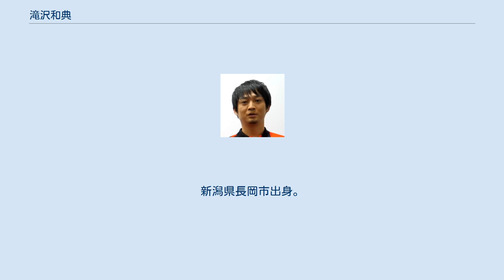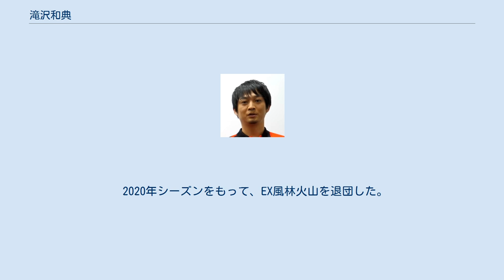滝沢和典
滝沢 和典（たきざわ かずのり、1979年12月6日 - ）（本名 瀧澤 和典）は、競技麻雀のプロ雀士。
新潟県長岡市出身。
血液型B型。
日本プロ麻雀連盟所属（七段・理事）。
Mリーグでは、EX風林火山に所属していた。
愛称はタッキー。
キャッチフレーズは「越後の奇跡」、「麻雀バガボンド」。
 2018年、ドラフト会議でEX風林火山から2位指名された。
他のチームメンバーは二階堂亜樹と勝又健志。
 10月2日の第2試合、東二局親番、第1ツモを取らずに第1打を打牌してしまったため少牌となり、その局は和了り放棄となる失態を犯した。
 10月12日の第1試合、東三局に四暗刻を聴牌する（結果は流局）など見せ場を作り、チームに初勝利をもたらした。
 10月16日の第1試合、東一局の親番でリーチ・ツモ・七対子・ドラ4の8000オールを和了って主導権を握ると、そのまま逃げ切り自身2勝目をマーク。
 11月5日の第2試合で自身3勝目。
この日の第1試合でトップを取った亜樹との連勝を決め、チームを首位に押し上げた。
 2019年2月7日第2試合の東四局で赤坂ドリブンズの園田賢から大三元を和了。
 4着回避率1位、個人スコア2位、平均打点3位と個人タイトル3部門全てでベスト3に入る活躍を見せ、チーム首位でのファイナルシリーズ進出に貢献した。
 2020年シーズンをもって、EX風林火山を退団した。
 ※個人賞は規定打荘数（20半荘）以上の選手が対象